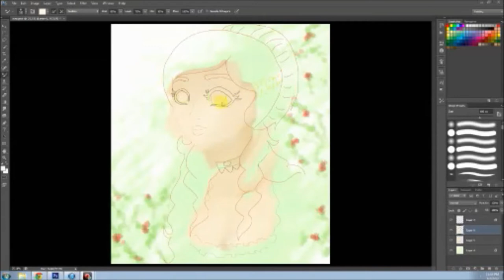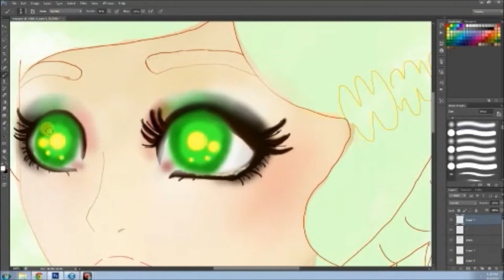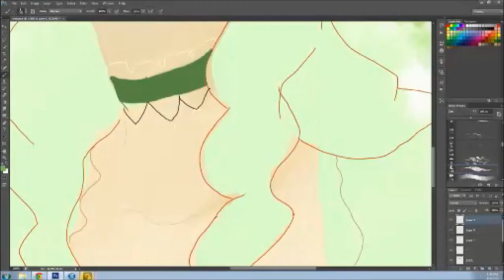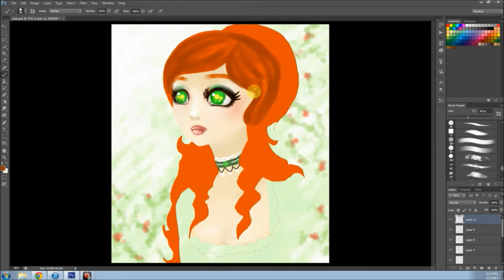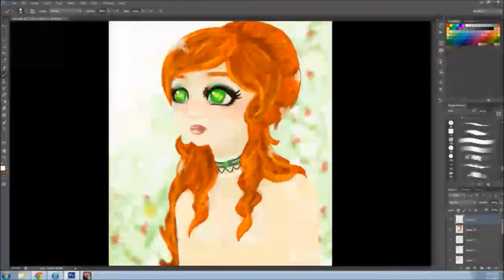Little Rose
Song: Roast Mutton by Howard Shore

This is my art and video. Please do not steal!